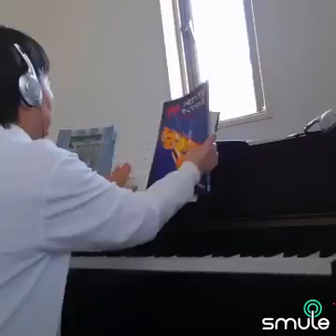「🎹Eyes On Me🎹」20170528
Smuleで「🎹Eyes On Me🎹」を一緒に歌おう！